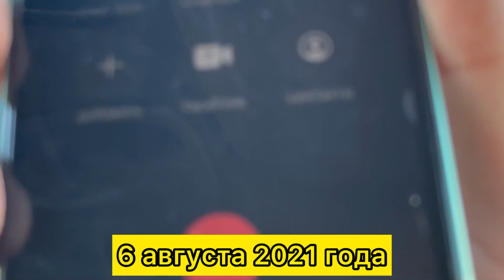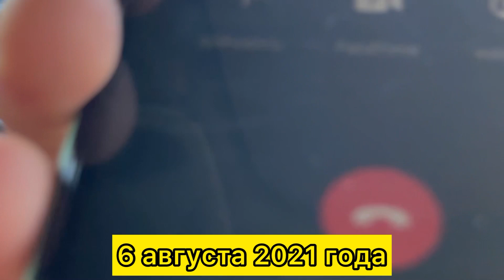Мухтар с Хасавюрта кинул парфюмера .